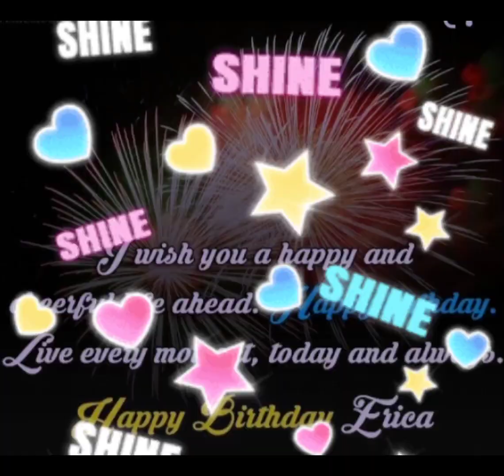Happy 32nd Birthday Erica/Thyroid Cancer Survivor/God Heals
Thanksgiving for Nanay Chie's eldest daughter Erica. A strong and brave cancer warrior.

Praises and thanks to our Lord Jesus Christ...Amen.